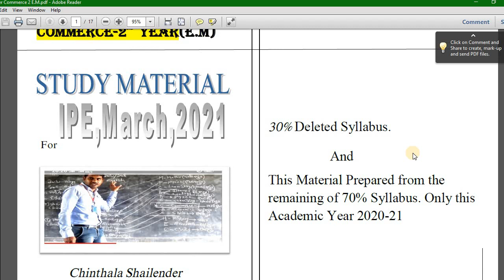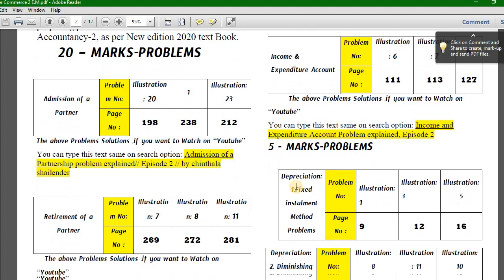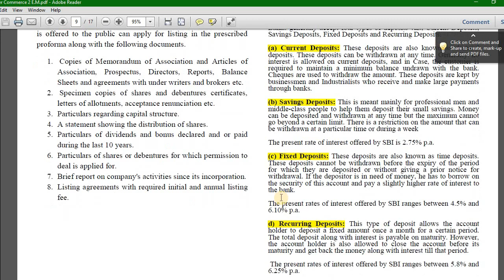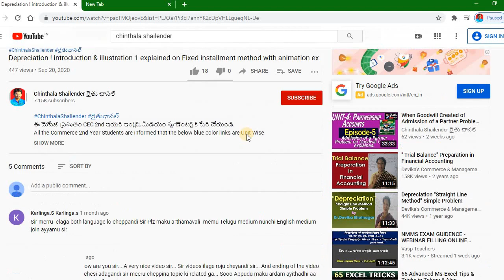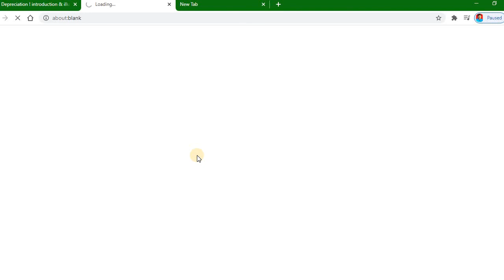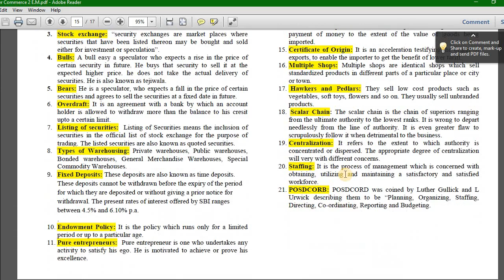Intermediate 2nd Year English Medium Material ,download pdf file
ఈ మెసేజ్ ప్రస్తుతం CEC 2nd ఇయర్ ఇంగ్లిష్ మీడియం స్టూడెంట్స్ కి షేర్ చేయండి.
All the Commerce 2nd Year Students are informed that the below blue color links are Unit Wise Problems Videos in Accountancy text Book. Watch the videos minimum daily one and practice your note book for IPE, MARCH,2021
Unit 1: Depreciation (5 Marks Problems)
a). Fixed installment

Unit-2: Consignment Accounts (10 Marks Problems)

UNIT 3: Accounting for-Not- for Profit Organization (10 Marks Problems)

Unit 4: Partnership Accounts (20 Marks Problems)
A). Admission of a Partner:

B). Retirement of a Partner:
I am
Chinthala Shailender
CJL-IN-COMMERCE